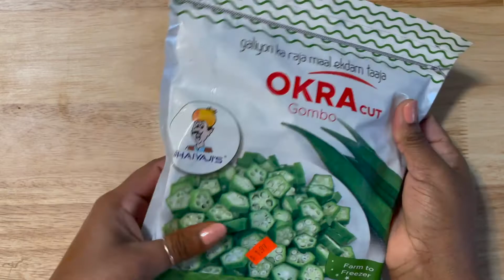okraসহজ ঢেঁড়স ভাজি রান্নার রেসিপি |Okra Fry Recipe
প্রবাসী স্পেশাল ভেন্ডি ভাজি রান্না - সহজ ঢেঁড়স ভাজি রান্নার ভিডিও রেসিপি // BENGALI STYLE OKRA VAGEE RecipeBhindi Fry | Simple Bhindi/OKRA Recipe | Tasty & Simple Bhindi Fry | Bhendi Fry